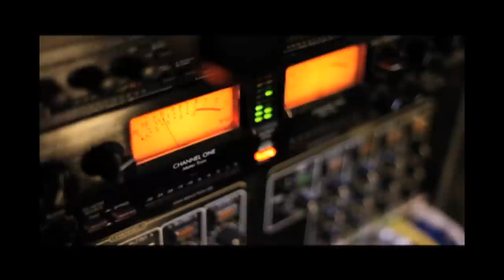L&R - Cry Baby (the-big-oak.fr)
L&R - Cry Baby

1er extrait de l'album "The Big Oak", disponible début mars 2014 sur the-big-oak.fr

L&R : Lyd : Chant / Réna : Guitare

Arrangements sur Cry Baby : Pablo Pico

Enregistré et mixé au studio Macrocosme par Benou
Clip réalisé par Kedy Kaine

Infos et contacts sur the-big-oak.fr et asso-macrocosme.fr